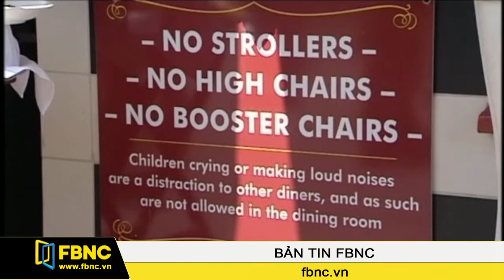Mỹ: Nhà hàng nói không với thực khách nhí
Nếu dắt trẻ con đi cùng, bạn có thể ghé bất cứ nhà hàng nào ở Monterry, California nhưng Grotto thì không. Vì nhà hàng này có một chính sách rất lạ. Đó là trẻ em không được làm ồn và khóc khi đến nhà hàng.